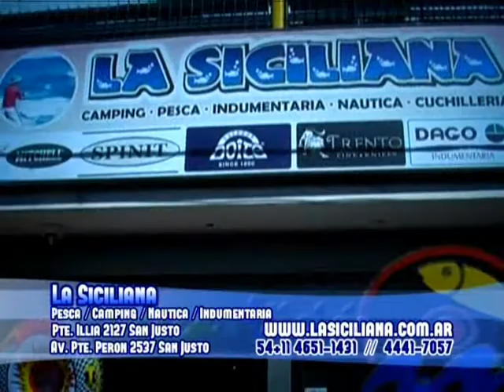Pesca Vision 23/04/2011 - Bloque 2